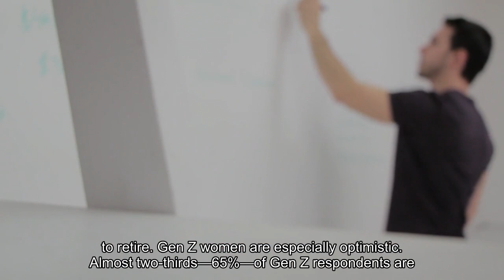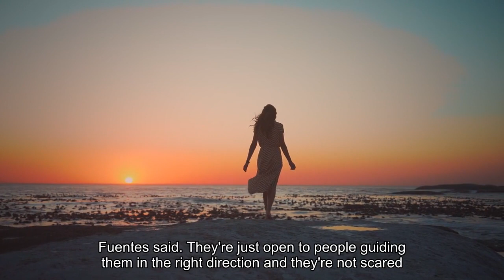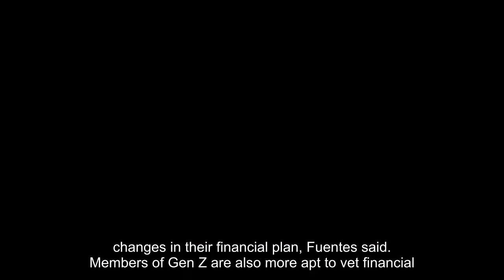59 percent of Gen Z women are confident they'll be financially ready for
While some recent reports have painted Generation Z as taking a relaxed "soft saving" approach to retirement, new research finds this generation is the most confident they'll be able to retire. Gen Z women are especially optimistic. Almost two-thirds, 65%, of Gen Z respondents are confident they'll be financially prepared for retirement when the time comes, according to the 2023 Planning and Progress Study by Northwestern Mutual. This is the highest percentage of all the generations, compared with 54% of millennials, 45% of Gen X and 52% of baby boomers. Gen Z women are particularly confident compared with women of other generations. Nearly 6 in 10, or 59%, of women in this age group believe they will be financially prepared for retirement, versus 43% of millennials, 38% of Gen X, and 48% of baby boomers, the study said. The results are based on 2,740 conducted interviews among U. S. adults between Feb. 17 and March 2, the study said. Gen Z includes people born in 1997 or later, according to the Pew Research Center. Here's a look at more coverage in CNBC's Women & Wealth special report, where we explore ways women can increase income, save and make the most of opportunities. A positive attitude toward planning is behind this generation's retirement confidence."This generation almost has no filter," said certified financial planner Veronica Fuentes, a managing director at Northwestern Mutual based in Washington, D. C."They will say anything that is on their minds and they will ask any questions," Fuentes said. "They're just open to people guiding them in the right direction and they're not scared to ask for help."Gen Z investors are open to taking advice from experts and show a willingness to make changes in their financial plan, Fuentes said. Members of Gen Z are also more apt to vet financial information they see online or on social media, according to both Fuentes and certified financial planner Clifford Cornell. Social media "gets the gears turning for people because they're getting exposure to things they otherwise wouldn't have, and then they're able to ask the right question," said Cornell, an associate financial advisor at Bone Fide Wealth in New York. In the age of information, financial education is more accessible to Gen Zers than prior generations."Our ability to use those tools to our advantage ... really gives our generation a leg up. Older generations didn't really have those tools to use to their ability," said Cornell. This openness may help Gen Z women speak more comfortably about their finances and take the steps to keep them on track to retire comfortably, advisors say."The positivity towards planning is really what drives that," Fuentes said. Starting to plan for retirement and investing early helps younger investors make strides to avoid a fear many older, less prepared workers have.